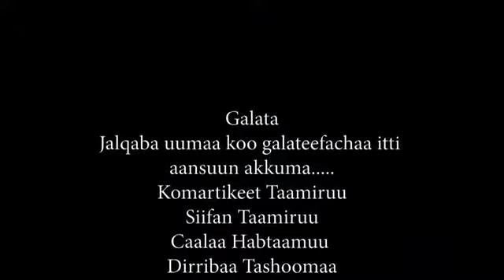Leellisaa Getaachoo & Tigisti Getaachoo YaHaceeKoo! Duuti kee adda New Oromoo Music 2020